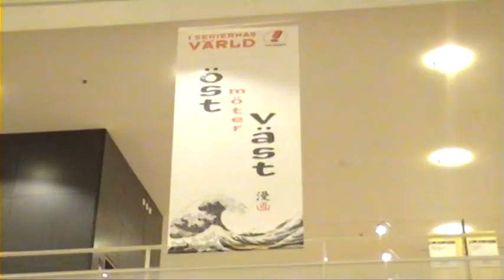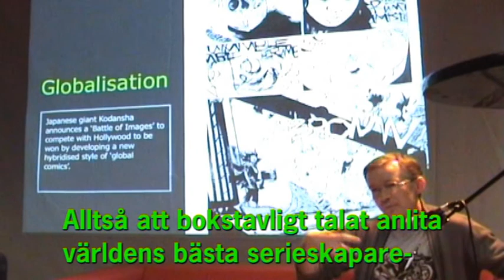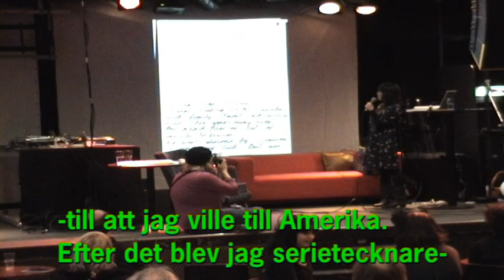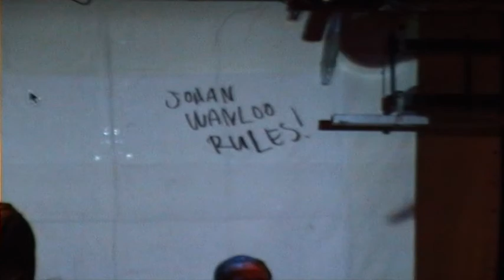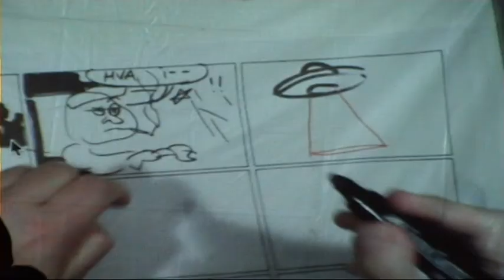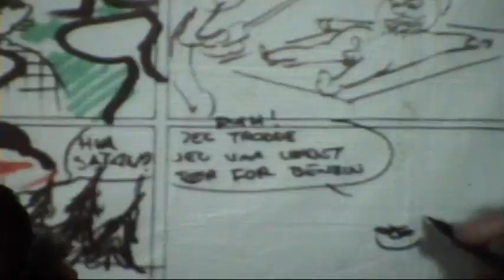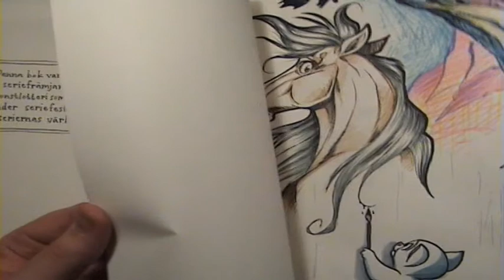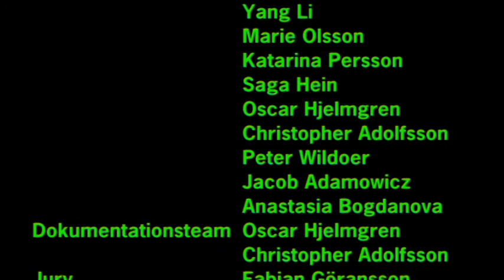I Seriernas Värld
En dokumentär om seriefestivalen I Seriernas Värld (ISV) såsom den ägde rum i Malmö 2007. Festivalen innefattar bland annat utställningar, mässor, tävlingar och seriebattle. Den hålls vartannat år, alltid mitt i hjärtat av Malmö.